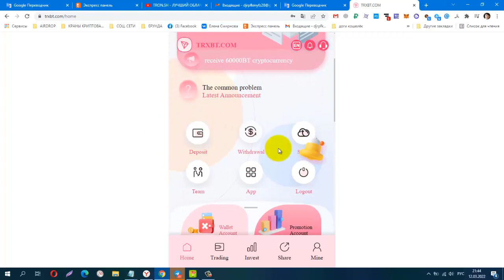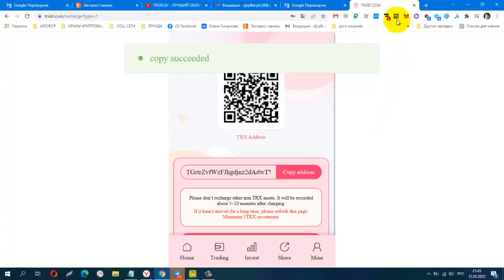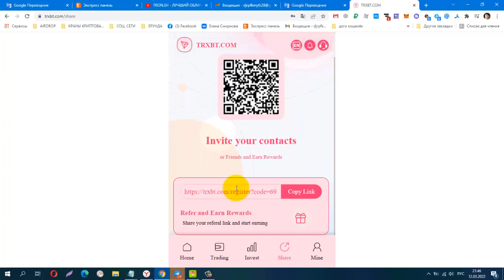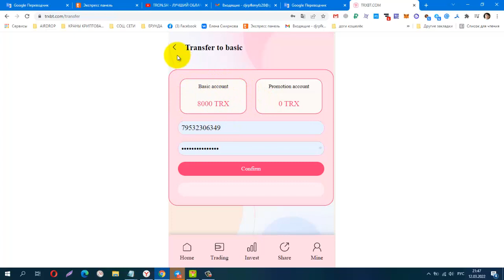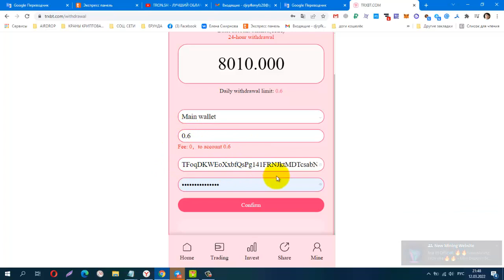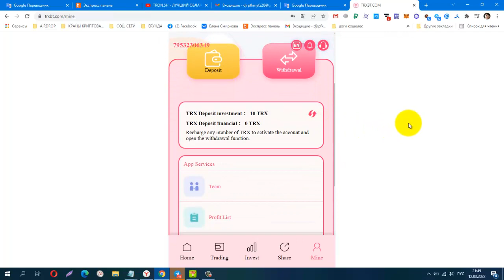TRXbt ИНВЕСТИЦИОННЫЙ МАЙНИНГ, мин деп от 5 trx, КАК ЗАРАБОТАТЬ КРИПТОВАЛЮТУ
КОШЕЛЁК payeer.